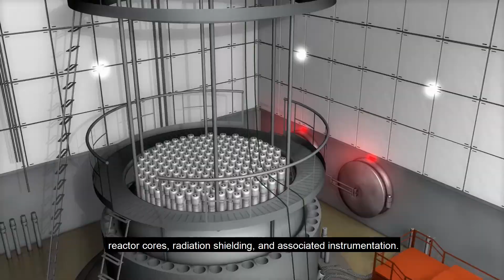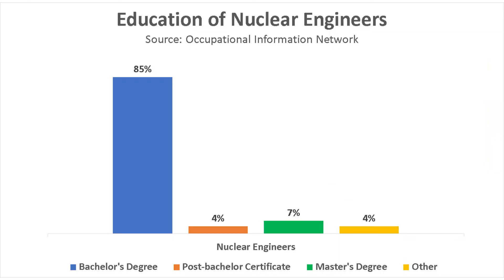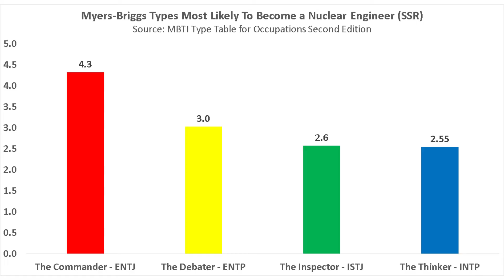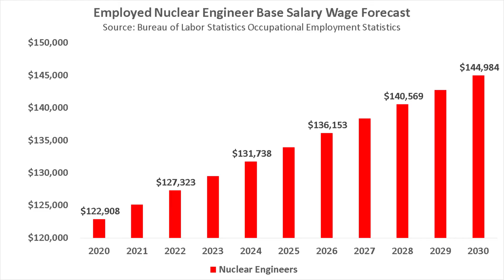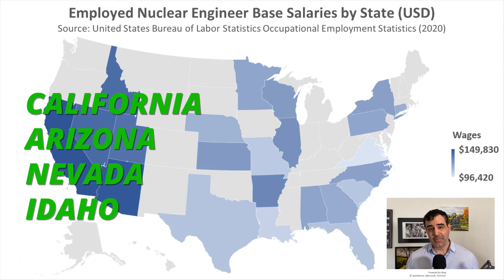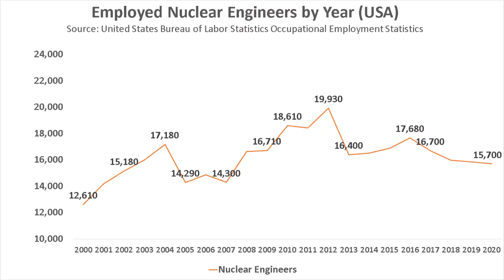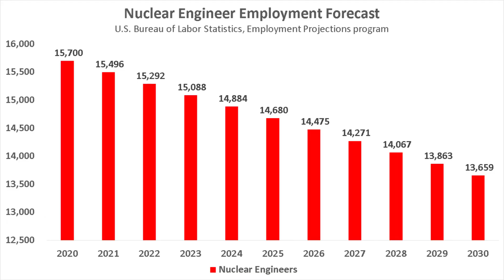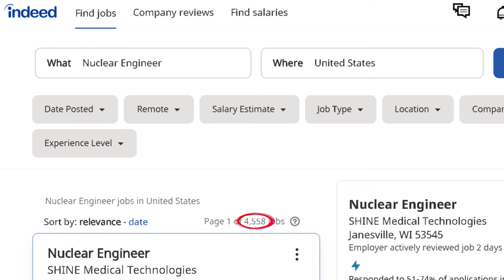Become a Nuclear Engineer in 2021? Salary, Jobs, Education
Timecodes

0:00 - Intro
1:44 - Nuclear Engineer Education
2:43 - Nuclear Engineer Salary
5:28 - Nuclear Engineer Job Market
8:05 - Conclusion

//Discover Your Dream Career Course (Coming September 1, 2021)

Become a nuclear engineer in 2021? Nuclear engineers are responsible for creating systems and processes involving nuclear energy and radiation. Most of the products they develop can be found in hospitals, factories, power plants, and manufacturing facilities.

Should you be a nuclear engineer? Let's find out through these questions:

What is the average salary of a nuclear engineer?
What is the job market like for nuclear engineers? Would it be hard for you to get a job?
What kind of education do you need to become a nuclear engineer?

Nuclear engineers research and develop the processes, instruments, and systems used to derive benefits from nuclear energy and radiation. Many of these engineers find industrial and medical uses for radioactive materials—for example, in equipment used in medical diagnosis and treatment. Many others specialize in the development of nuclear power sources for ships or spacecraft.

🧑‍🚀 My blog and business are powered by Kajabi!